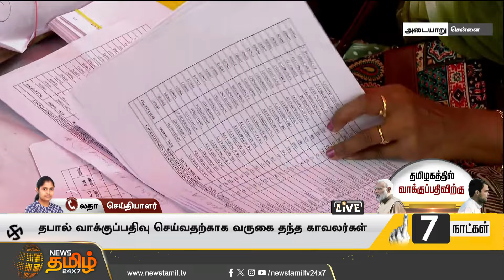தபால் ஓட்டு போட முடியாமல் திரும்பிச் சென்ற காவலர்கள் | Chennai | Election 2024 | Postal Voting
தபால் ஓட்டு போட முடியாமல் திரும்பிச் சென்ற காவலர்கள் | Chennai | Election 2024